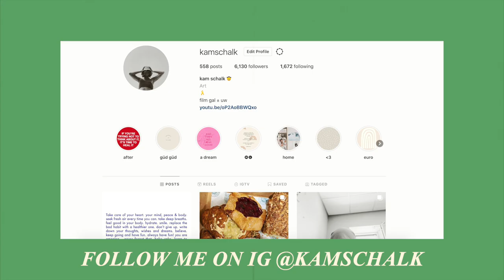LEO BIRTHDAY SEASON: a party vlog ☺︎♌︎❀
love, kam

A little bit about me:
1. I am 22 years old!!
2. I SURVIVED Stage 4 Hodgkin's Lymphoma
3. I am a senior in college... how did I get here, I don't know